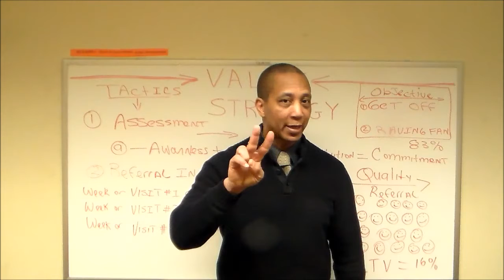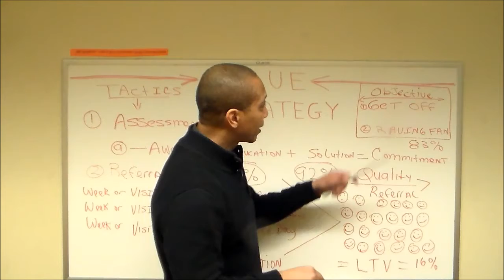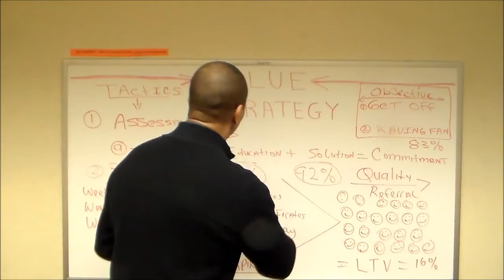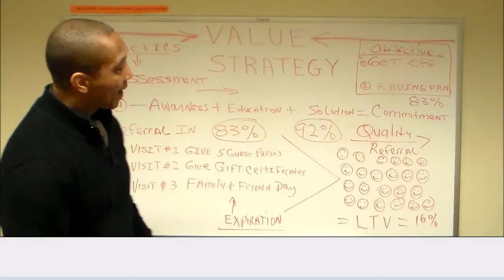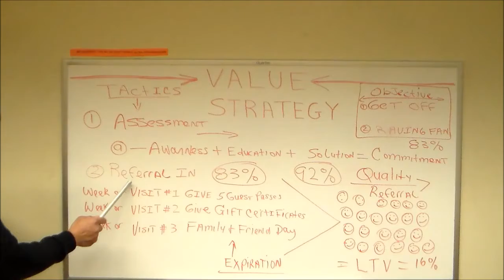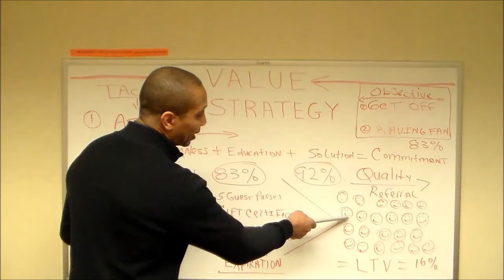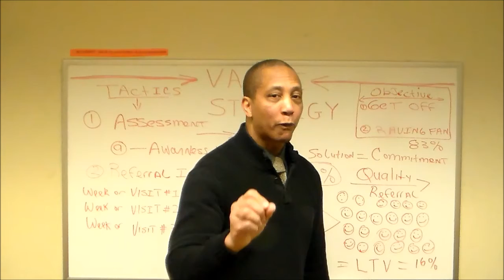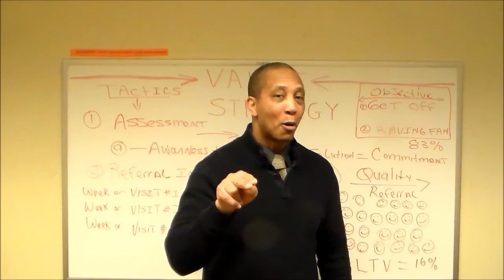How Health Clubs & Fitness Professionals Can Stop Using Groupon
Learn an easy strategy that will help you stop Groupon and get the most out of each participant.